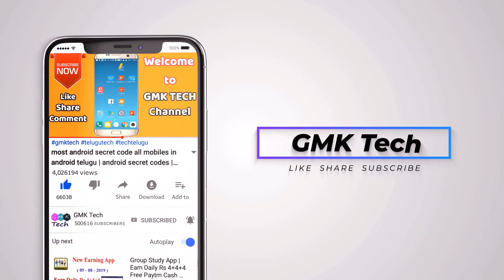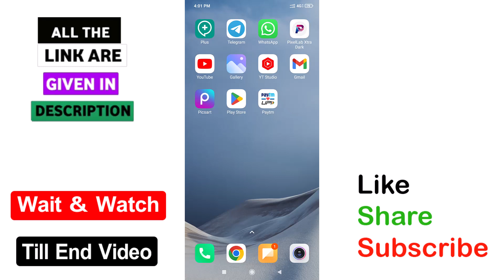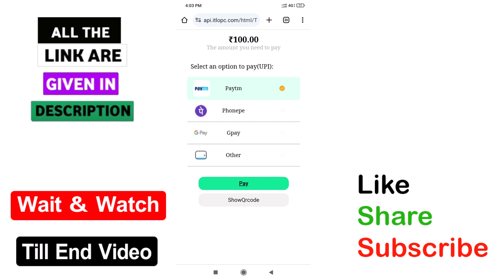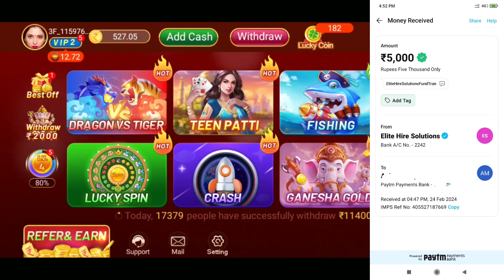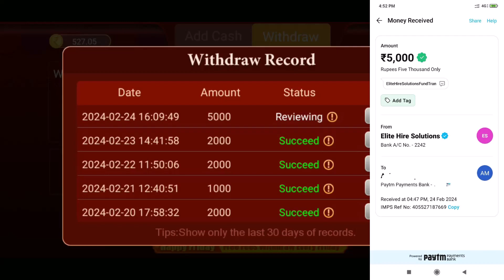100% Trusted app 2024 | Earn Daily 5000₹ Free Paytm & bank cash | Earning App Today |GMK Tech Telugu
100% Trusted app 2024 | Earn Daily 5000₹ Free Paytm & bank cash | Earning App Today |GMK Tech Telugu

√ App 1=

Topics Covered -